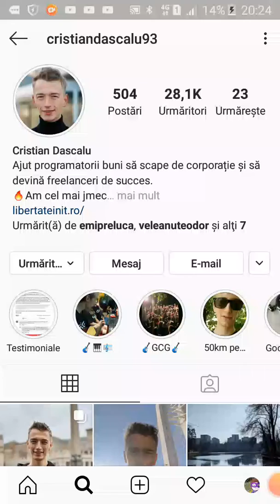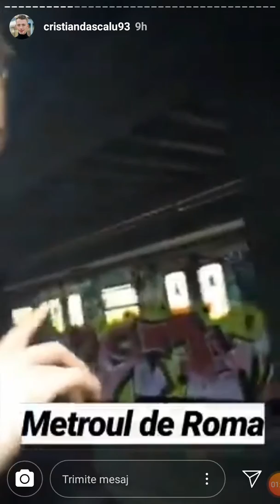2 februarie 2020